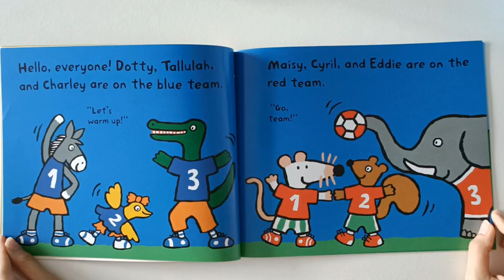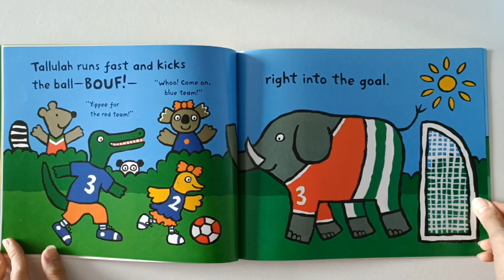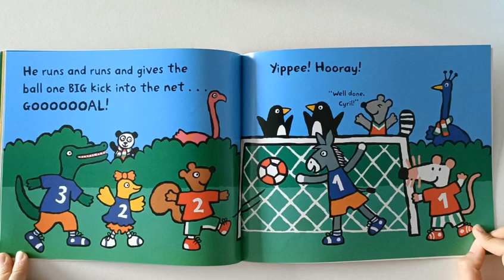Bedtime Story for Kids | Bedtime Stories for Children - Maisy Plays Soccer By Lucy Cousins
An easy-to-read English bedtime story suitable for children between 2 - 7 years old! Have fun learning with Maisy how to play soccer!
The full collection of books can be found